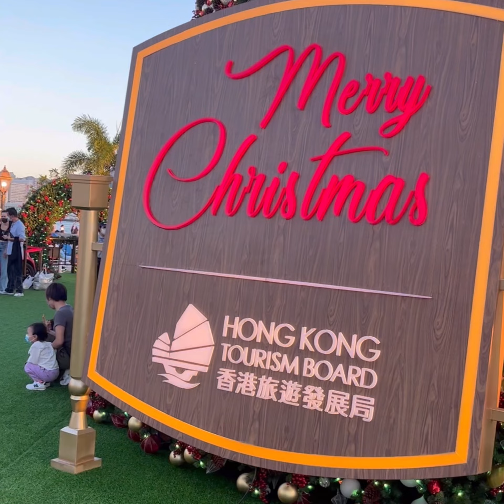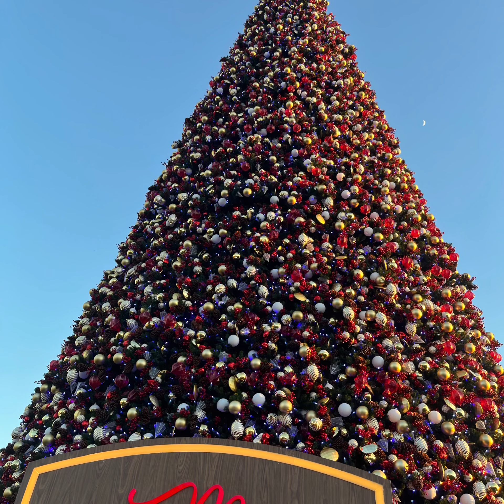聖誕燈飾2022 西九文化區巨型聖誕樹 搶先看 聖誕好去處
聖誕燈飾2022 西九文化區巨型聖誕樹 搶先看 聖經好去處